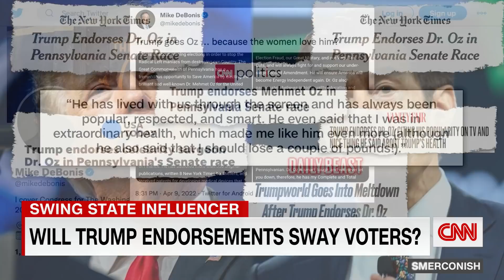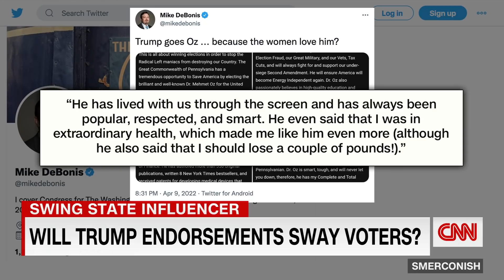Trump's move perplexes supporters, new report says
CNN's Michael Smerconish and reporter Salena Zito discuss former President Trump's endorsement of Senate candidate Mehmet Oz.